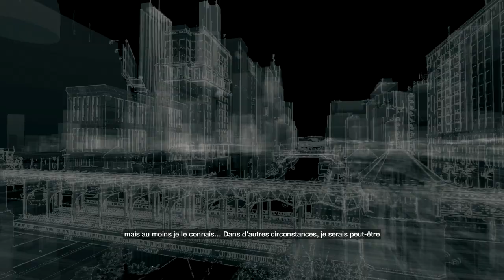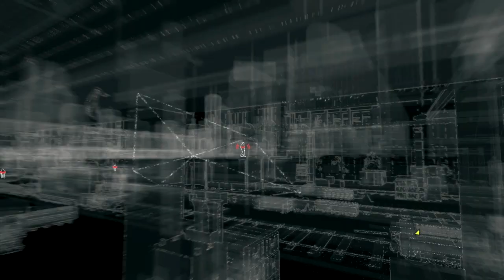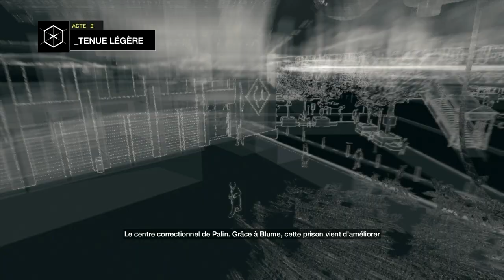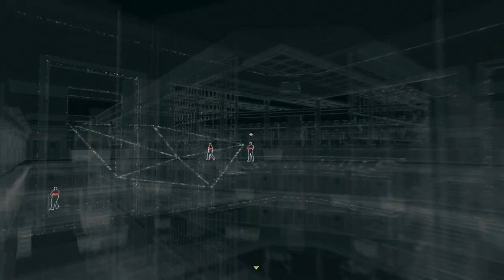Watch_Dogs : Playthrough 04 [FR]